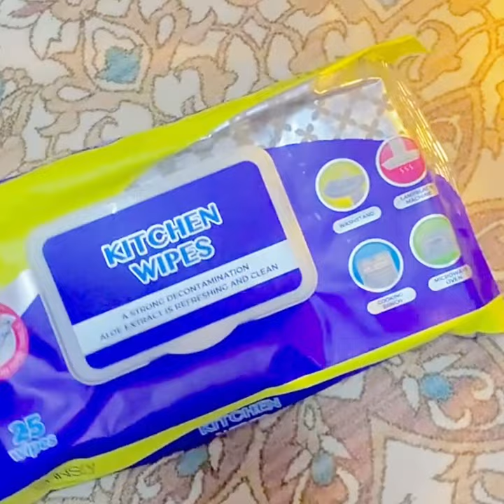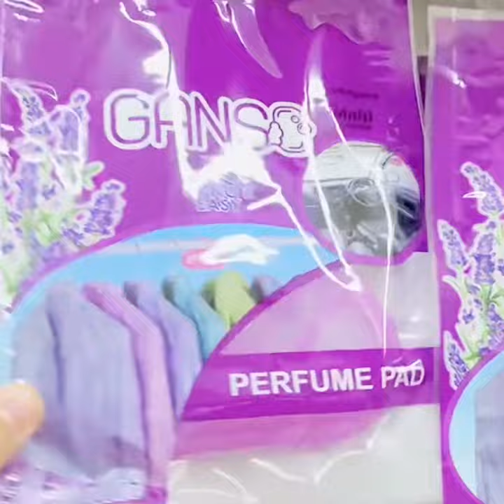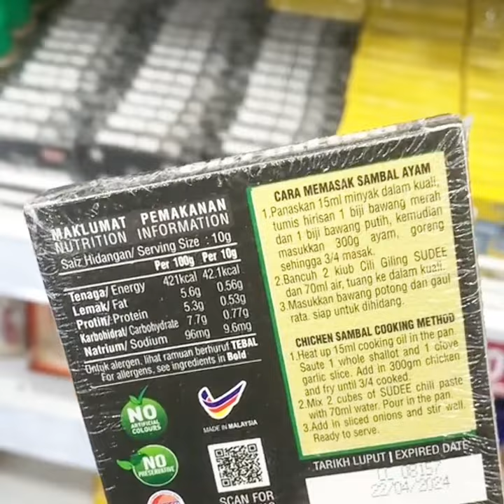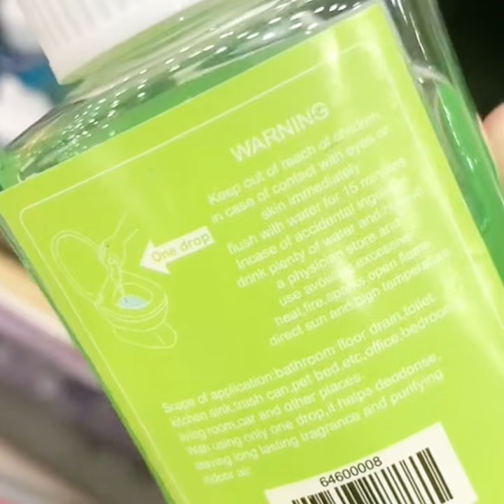ECO SHOP HAUL || Jangan tengok nanti kena RACUN !!!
ECO SHOP HAUL || Jangan tengok nanti kena racun wey!!!